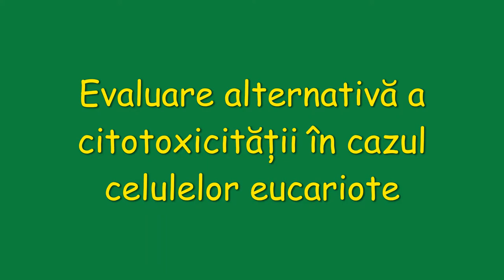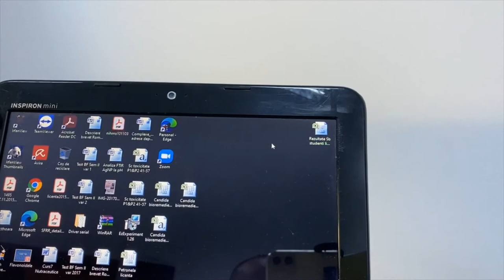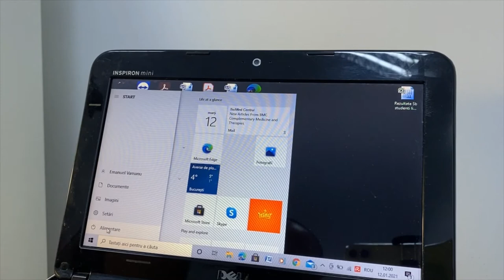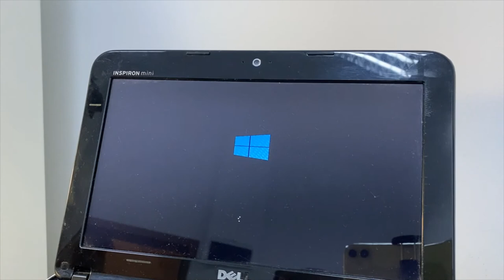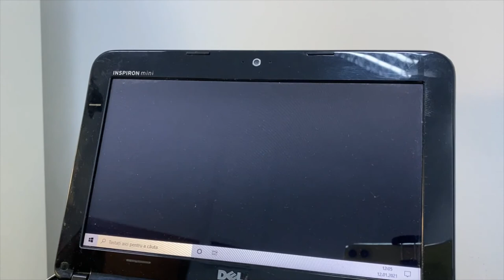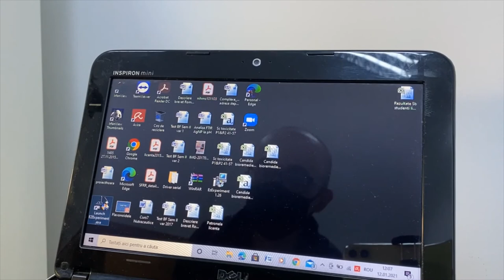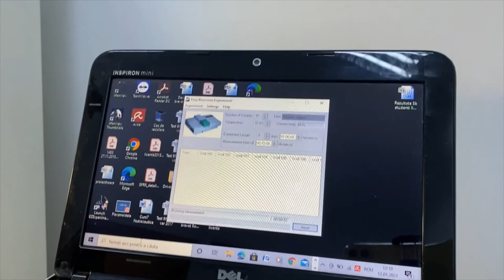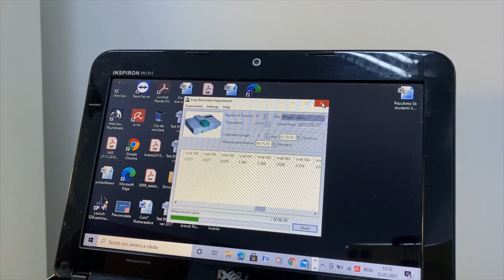Cytotoxicity an alternative method based on yeast cells